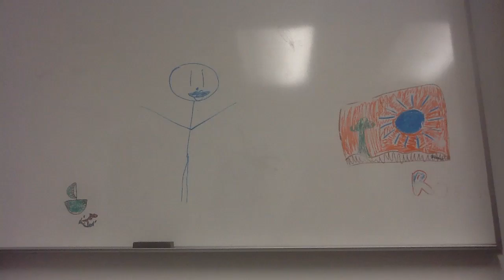iStopMotion Clip 13